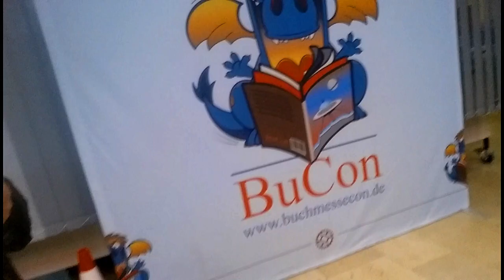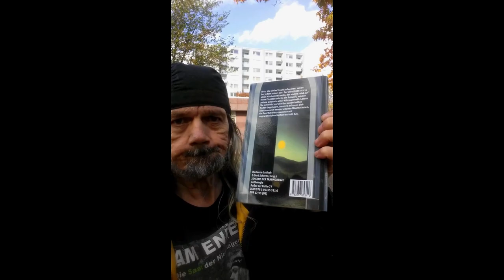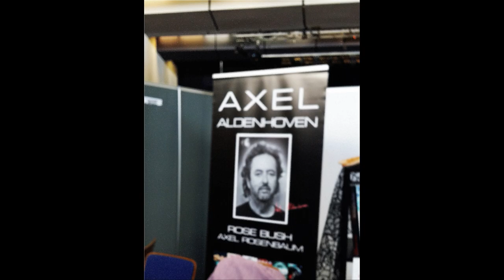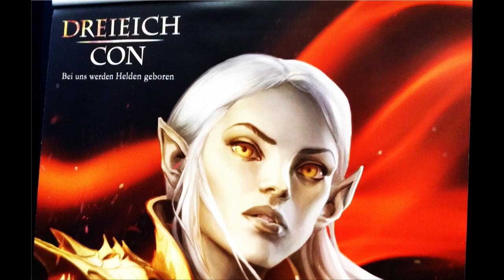BuCon 2023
Ein Clip vom BuCon 2023 in Dreieich.
Thorsten Küper, Gabriele Behrend, Nadine Federfunken Muriel, Dirk van den Boom, Frauke, Alexandra Trinley, Yvonne Tunnat, etc. kommen kaum oder gar nicht vor - werden aber erwähnt! Ebenso Achim Stößer und Robert Corvus.
Übrigens habe ich das GERMAN KAIJU - verDAMNt! - Buch nicht auf der BuCon gekauft.
Weil ich es schon vorher erworben hatte.